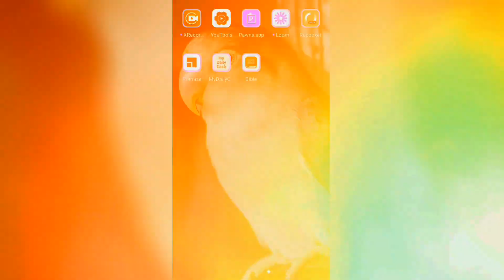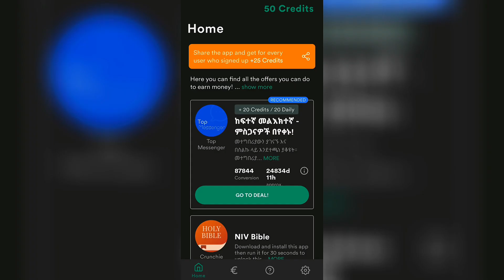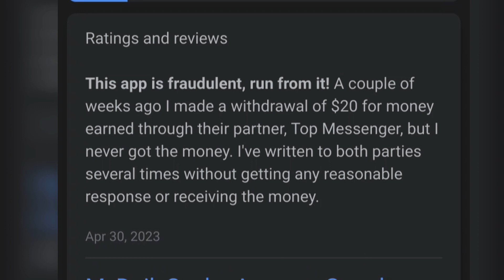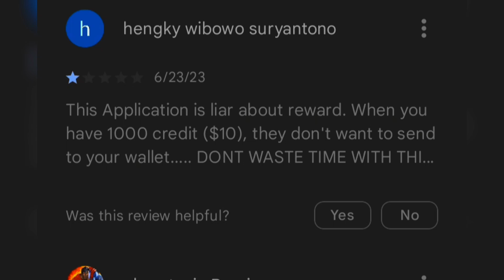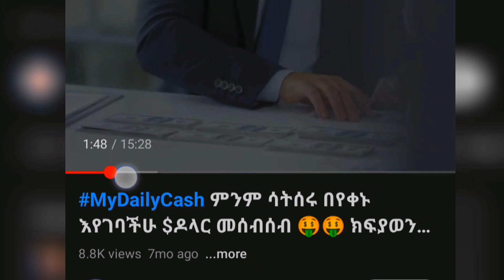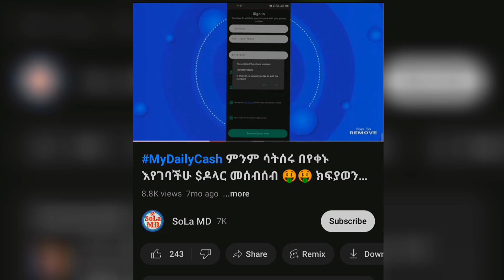የonline ስራ በኢትዮጲያ ውይስ Scam? | How to Make Money Online in Ethiopia🇪🇹